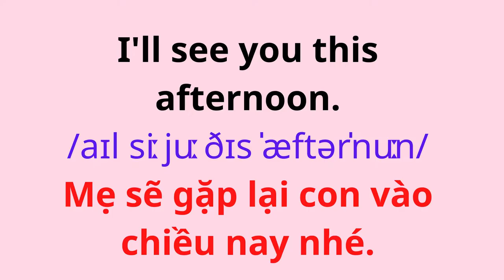English for Parents and Kids |Talk with me baby | 11. Saying goodbye.